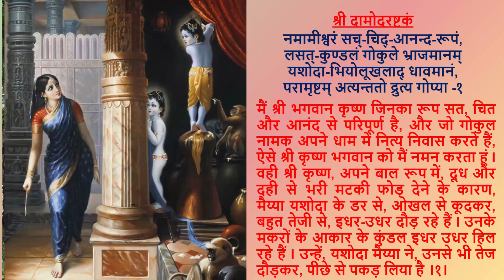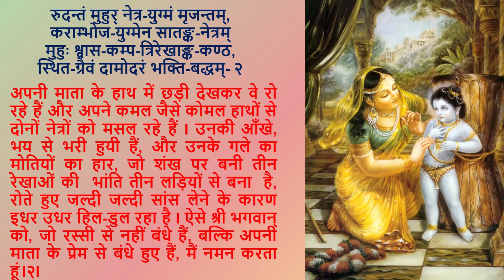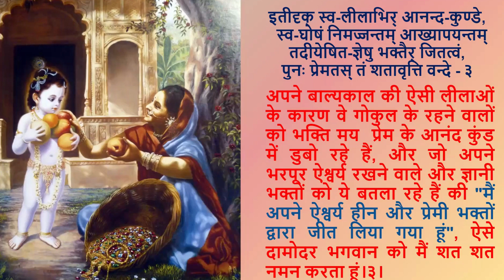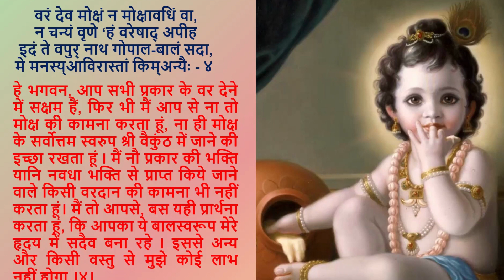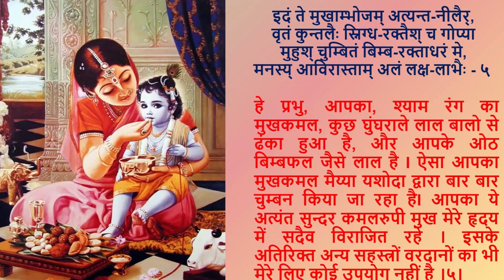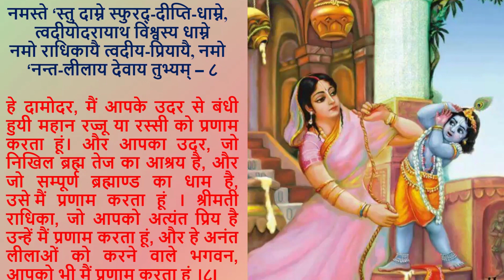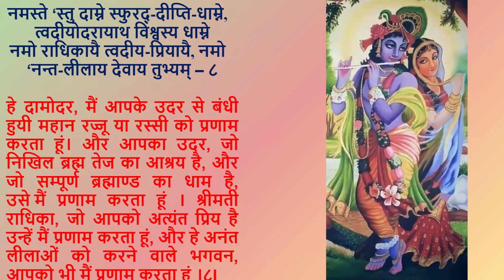Kartik Special : Damodarashtakam with hindi lyrics and meaning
दामोदर अष्टक - कार्तिक मास विशेष  - प्रतिदिन सुनें, पढ़ें और देखें
हरे कृष्ण